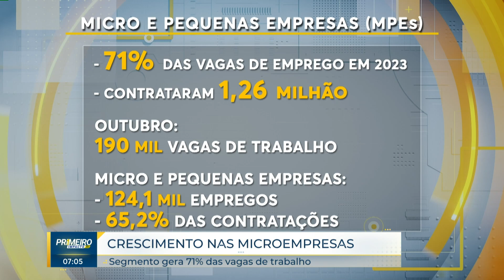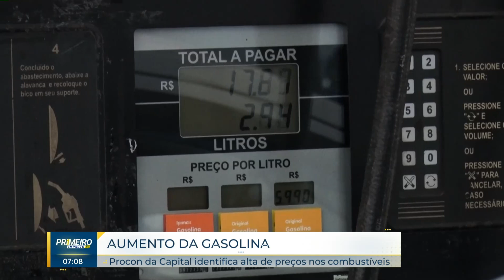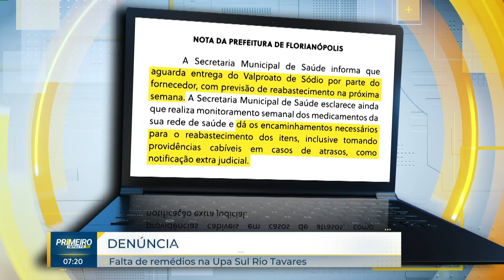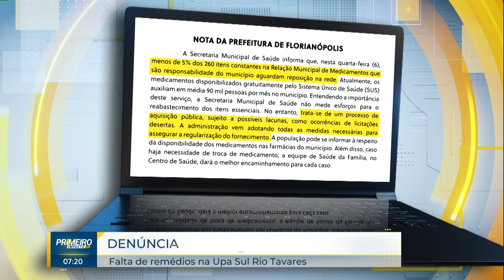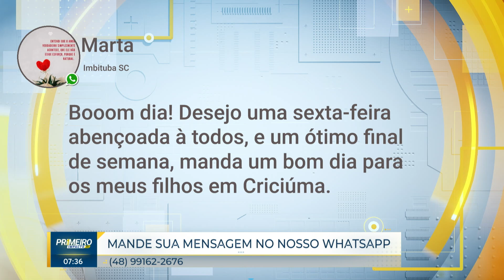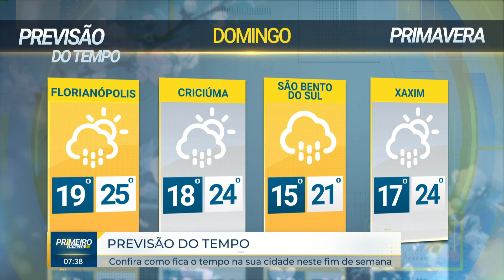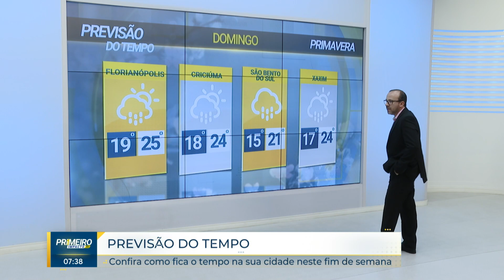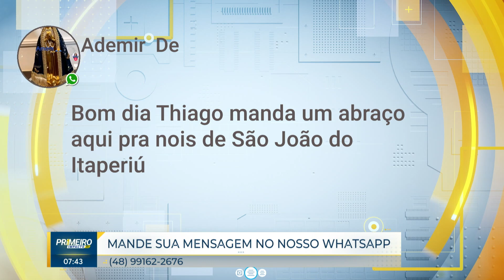Confira a edição completa do Primeiro Impacto SC | 08/12/2023